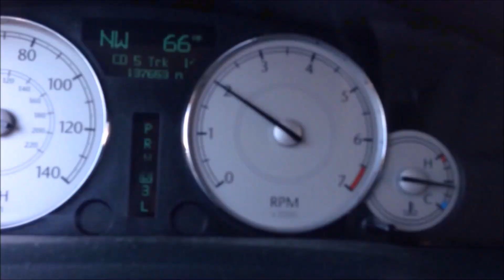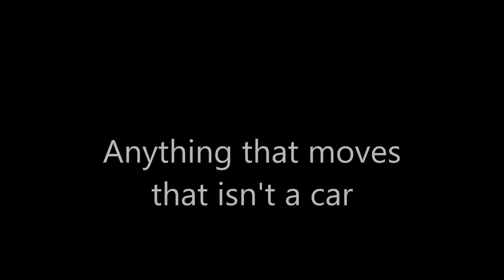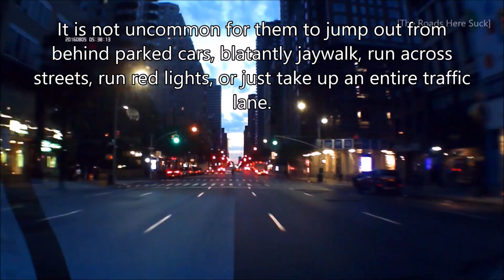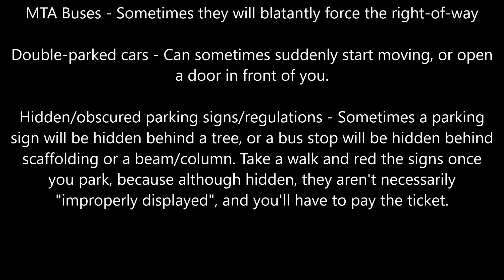NYC Driving - Things To Watch Out For And What You Should Know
So the introduction is significantly quieter than the majority of the video, I think. I have the video editing skills of a three year old, so I do apologize if some of you get blasted away by the audio!

If someone were to ask me "what do you think I should watch out for if I were to drive in NYC", this is what I would hit 'em with, just off the top of my head.

I organized this little list from most obvious to least obvious things to keep an eye out for.

In summary, we discuss taxi drivers, pedestrians/cyclists/mopeds, garbage trucks, and violation cameras.

In the near future, I plan to make two videos on this.